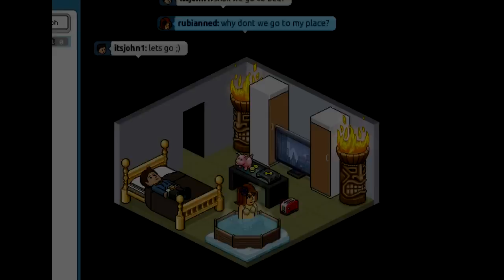Habbo Hotel: Most Awkward Cyber Sex Prank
LOL so funny! My friend Patrick xD